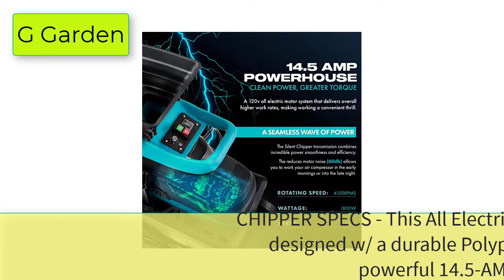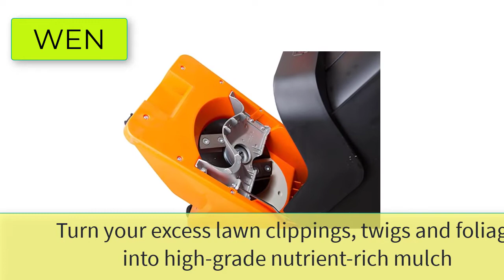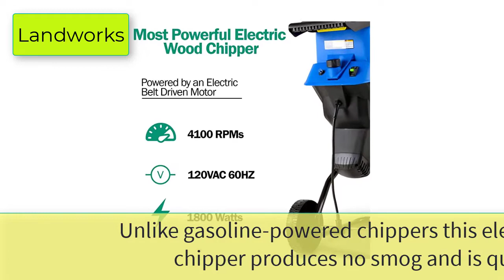Best Electric Wood Chipper | Top 5 Electric Chippers Shredder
5 Best Electric Wood Chipper | Top 5 Electric Chippers Shredder

1. Sun Joe 15-Amp 1.7-Inch Cutting Diameter Electric Silent Wood Chipper/Shredder, green

2. G Garden Wood Chipper Electric Quiet Silent 1.5-1.7 Inch Max Branch Capacity .

3. SuperHandy Wood Chipper/Leaf Mulcher, Corded Electric.

4. WEN 15-Amp Rolling Electric Wood Chipper and Shredder.

5. Landworks Wood Chipper Shredder Electric Light Duty.

7. SuperHandy Leaf Blower Debris Duster Electric & Wood Chipper
8. Earthwise 15-Amp Garden Corded Electric Chipper.